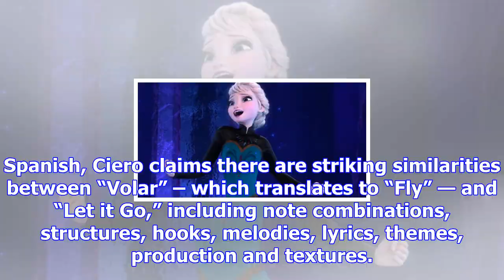Idina menzel, demi lovato has sued over ' frozen ' hit song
Idina Menzel and Demi Lovato WireImage Getty Images A Chilean singer is suing anyone remotely connected to the smash hit “Let it Go,” claiming it was ...